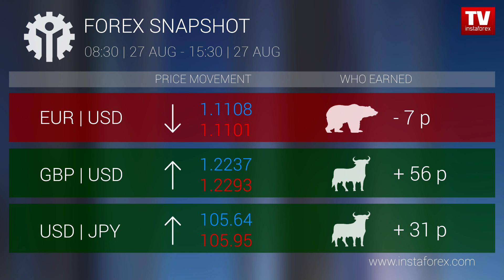Who earned on Forex 27.08.2019 15:30